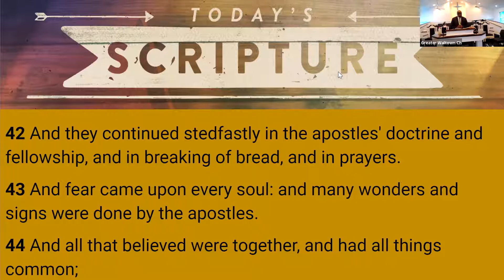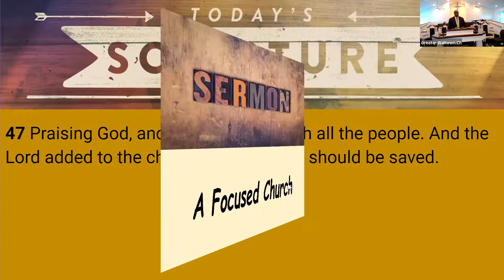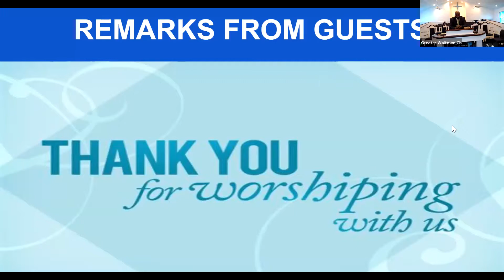Greater Waltown Sunday Service September 13, 2020